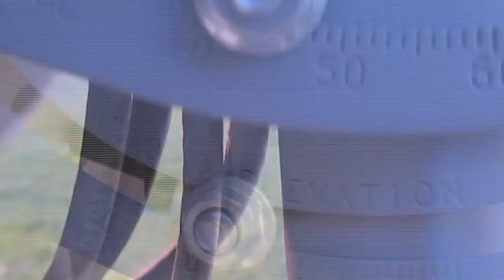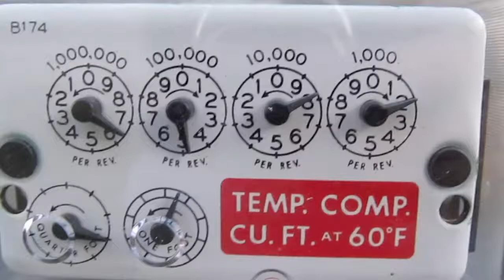My Artsy Movie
Trying to make a serious movie is hard when I don't have a serious thought in my head ever...

The song helps though.